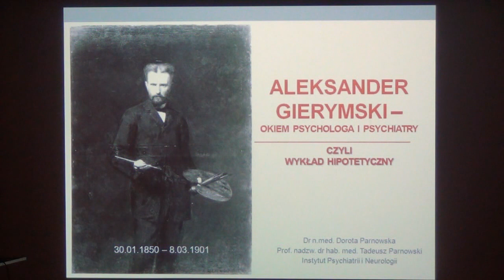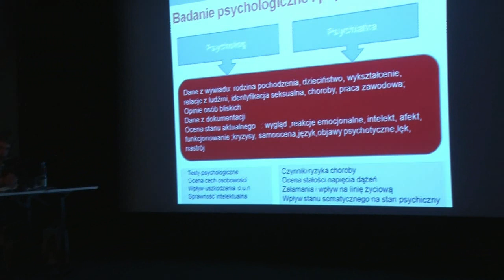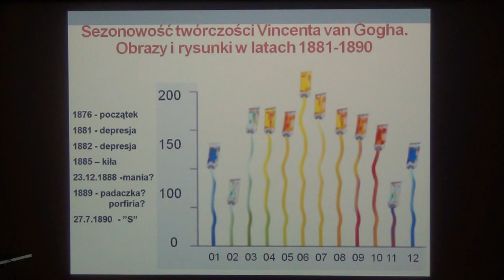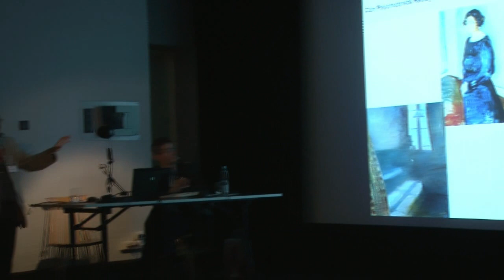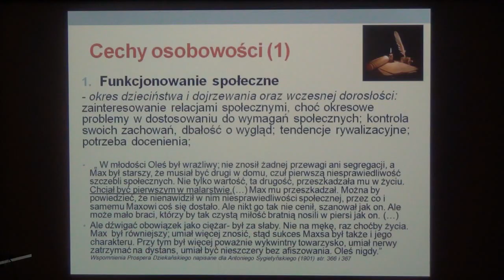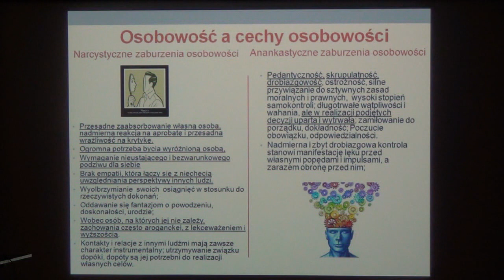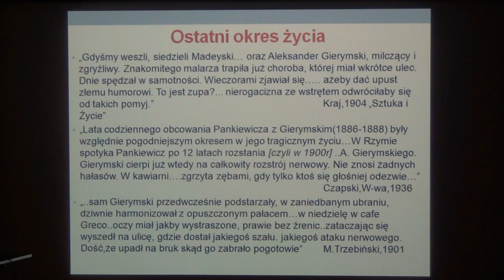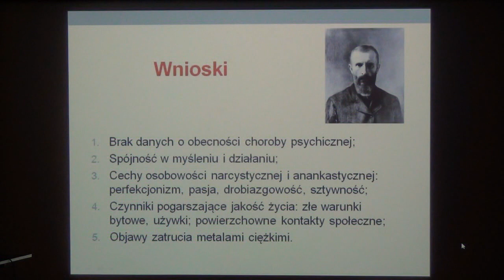Wykład 3. prof. Tadeusz Parnowski, dr n. med. Dorota Parnowska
Aleksander Gierymski okiem psychiatry i psychologa